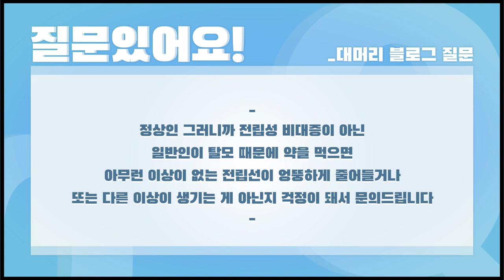탈모약 계속 먹으면 전립선이 작아지는 부작용이??! - 뉴헤어 I 탈모치료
탈모약과 전립선의 관계!
알려주세여 닥터김😆